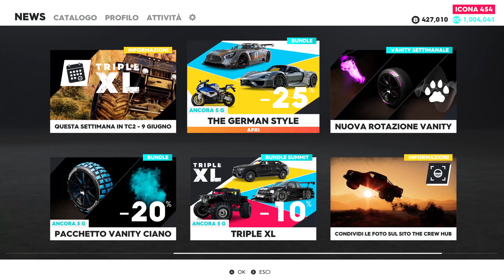THE CREW 2 : HO COMPRATO LA JESKOOOO 😱😱😱😱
IL MIO PC :
Scheda Madre : Asus Prime Deluxe X299
Dissipatore Liquido : Corsair H150PRO
SSD : Samsung 970EVO PRO 500GB
SSD : Samsung 860EVO 500GB
Hard Disk : Seagate 2TB
Alimentatore : Thermaltake Smart RGB 850w + 50
Scheda Video : MSI GTX 1080 TI GAMING X TRIO
Case : Cooler Master H500P

Peripherals
Mouse: Logitech G502 Proteus Spectrum
Keyboard: Logitech G910 Orion Spectrum
Headset: Audio Technica ATH M50-X
Microphone: Audio Technica 2020/Shure SM7B +CL-1 Cloudlifter
Audio Interface: Line 6 TonePort UX2/ Focusrite Scarlett 2/2
Monitor 1 : MSI Optix MAG27CQ 144Hz
Monitor 2 : Samsung 24 60Hz
Monitor 3 : Samsung 24 60Hz